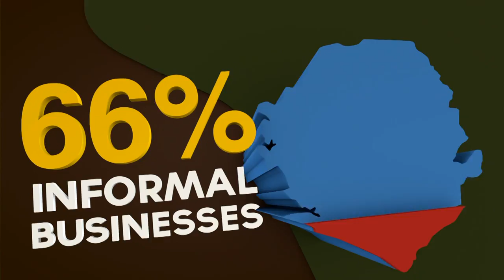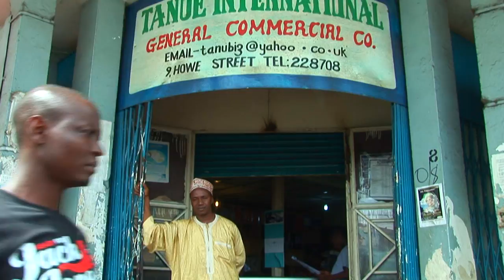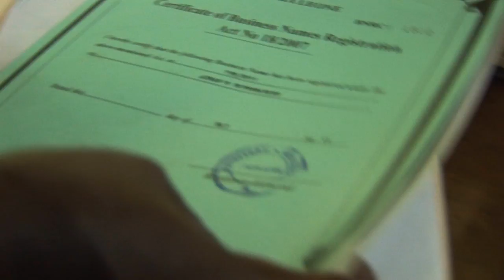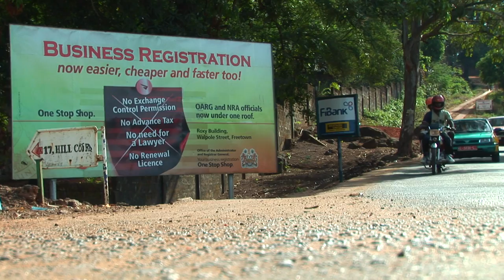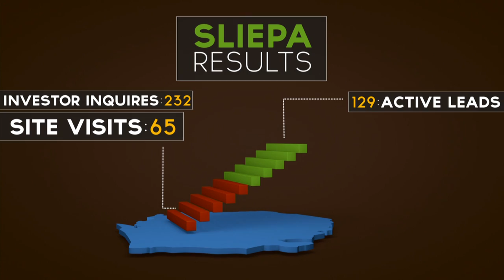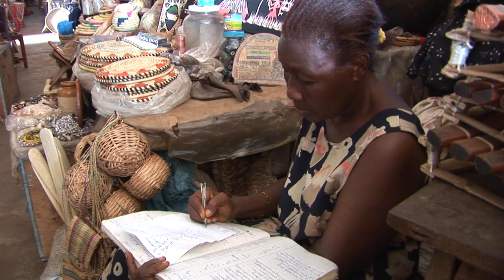Rebuilding Business and Investment in Post Conflict Sierra Leone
This film is based on an external evaluation of the World Bank Group's Investment Climate services in Sierra Leone.

With IFC-World Bank support, Sierra Leone has implemented reforms, creating nearly 6,000 new businesses and 15,000 jobs. This video illustrates the success that advisory work in conflict-affected states can yield. First-hand interviews with small-business owners and government officials describe the context of the reform program and the remaining challenges.